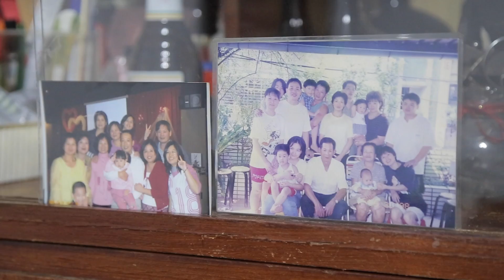【Wedding SDE】Huei & Maple 台北花卉村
KAMERA Film Studio服務：
電視廣告/微電影製作/工商簡介/形象短­­­片/空拍素材/各類後期製作委託/婚禮紀錄/當天快播快剪SDE/愛情故事/婚紗側拍/活動紀錄/歌手MV/